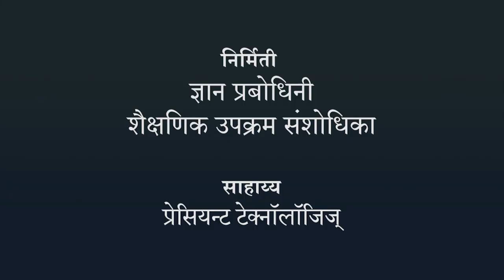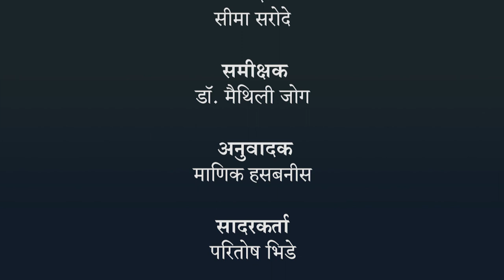प्राण्यांचे वर्गीकरण भाग - 1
प्राण्यांचे वर्गीकरण